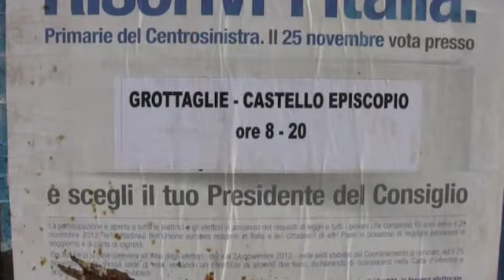Franco Galiandro, Segretario SEL Grottaglie